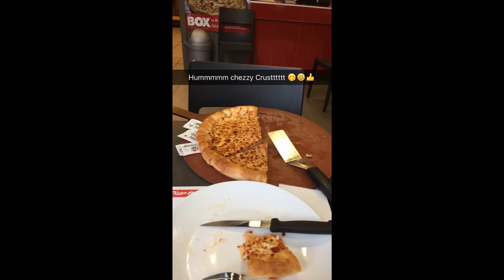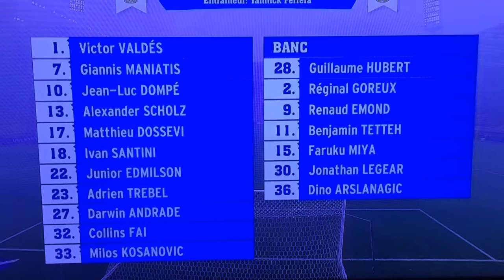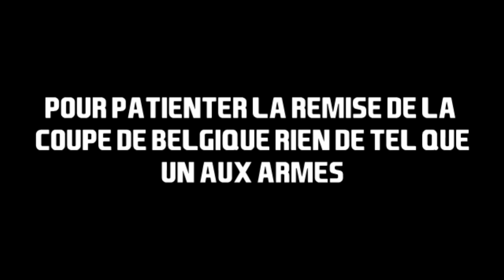(VLOG) Standard De Liege Champion De Coupe De Belgique 2016